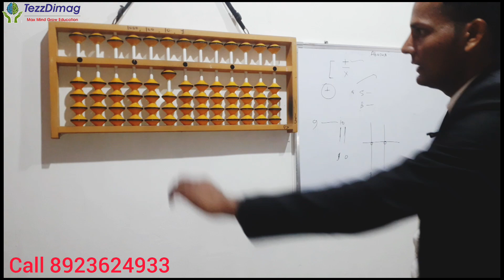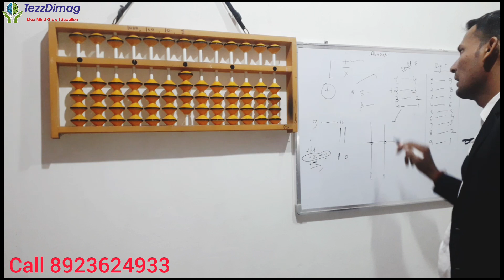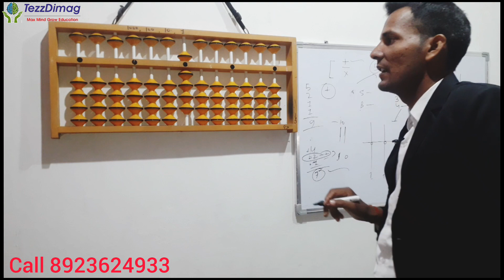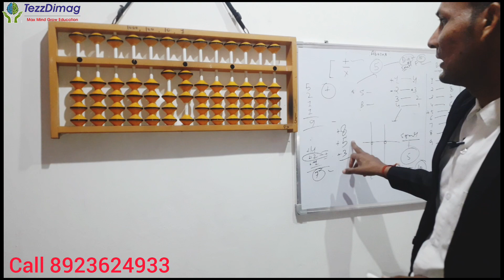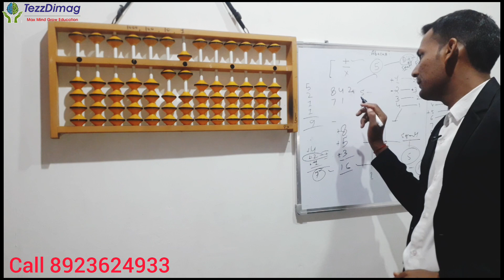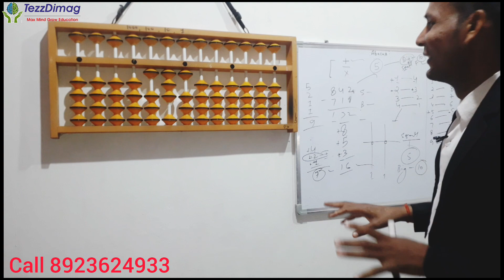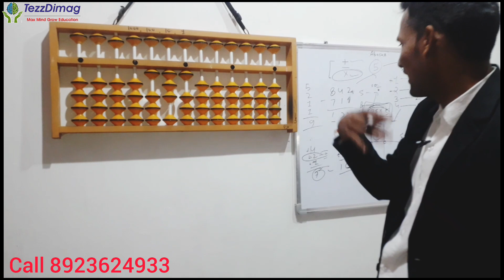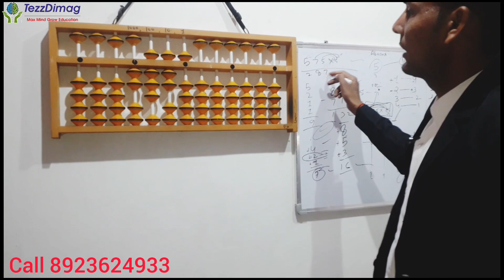Abacus small friend big friend |addition subtraction multiplication complete class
Abacus
DMit
vedic maths
Nlp
STEM
robotic
both hand
memory science
calligraphy
speed witing
handwriting